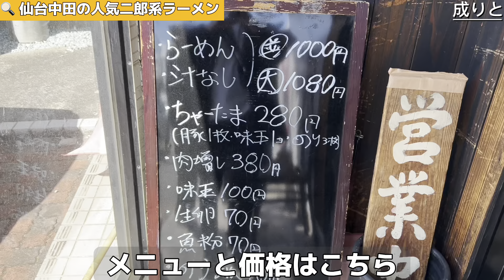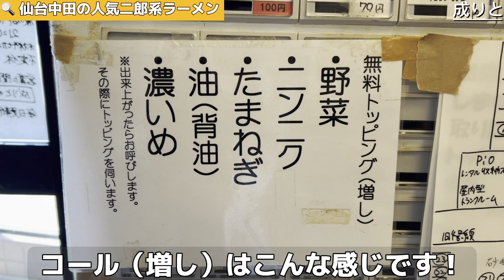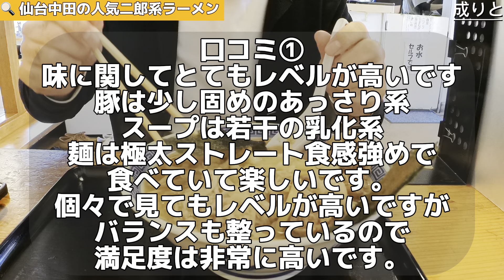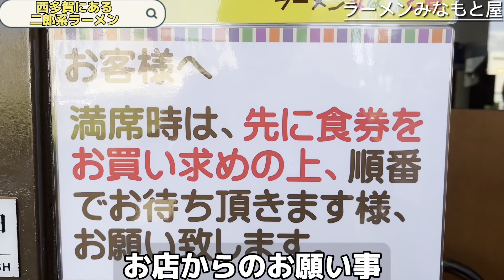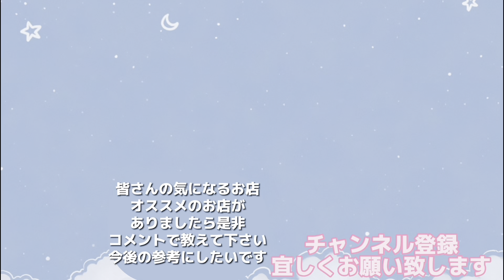月に数日だけ営業の人気二郎系ラーメン‼︎成りと【仙台グルメ】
成りと
月に10数日しか営業しない
営業してたらラッキーな二郎系の人気店
野菜増しは「ストップ」って言うまで
盛り続けるサービスの良さ
キレのあるスープ、スープと馴染む野菜
柔らかチャーシュー全て美味でした！

【住所】
仙台市太白区中田3-8-27
駐車場有り
南仙台駅から徒歩5分

【営業時間】
11:30 - 14:45
18:00 - 21:00

【店休日】
要ブログ確認

【Google評価】
★3.8/310

【その他】
配膳と片付けはセルフ
麺の量普通200g 大盛り300g

【使用機材】
iPhone 13
Insta360ONE R
InstaGO2